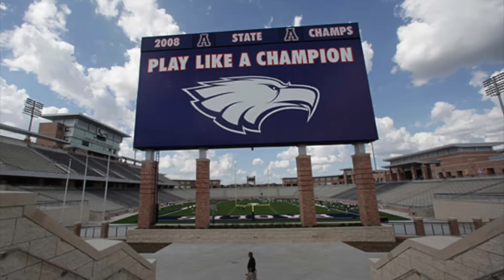Top 10 Biggest Sports Venue Development Fails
Sports venues play a critical role in our society. They are one of the most common meeting places where communities can come together around a shared interest, so it's not surprising how much many people are willing to spend a fortune on them. Unfortunately, they require a great deal of planning and precision to pull off well and sometimes things just don't go according to the original plan.

Here are 10 (well really 11) sports arenas that had problems that were most definitely not expected when they were originally planned. Some managed to make it through the problems while others didn't.

Just an aside, I decided to leave out Olympic venues from this list since I had already put out a previous video critiquing some of the most poorly planned Olympic sports venues.

So what do you think, are these the 10 worst or did I miss any others that should have been on this list?

Highlights
0:00 - Intro
0:07 - Eagle Stadium - Texas, USA
1:35 - Carolina Panthers Practice Facility - South Carolina, USA
2:55 - Miami Marine Stadium - Florida, USA
4:15 - Nou Mestalla Stadium - Valencia, Spain
5:22 - Kemper Arena - Missouri, USA
6:32 - Memphis Pyramid - Tennessee, USA
7:59 - Hartford Civic Center - Connecticut, USA
9:23 - Campbell's Stadium - New Jersey, USA
10:23 - Cambodia National Olympic Stadium - Cambodia
11:28 - Fidenae Amphitheater - Ancient Rome
12:39 - Evergrande Stadium - China